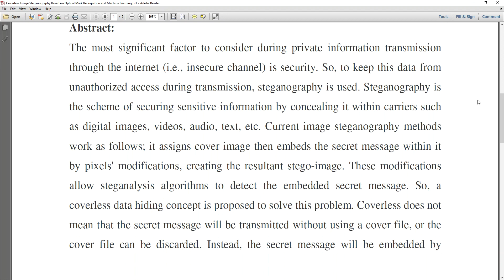Coverless Image Steganography Based on Optical Mark Recognition and Machine Learning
* Complete Source Code
 * Complete Documentation
 * Complete Presentation Slides
 * Flow Diagram
 * Database File
 * Screenshots
 * Execution Procedure
 * Readme File
 * Video Tutorials
 * Supporting Softwares

Support Specialization
 * 24/7 Support
 * Ticketing System
 * Voice Conference
 * Video On Demand
 * Remote Connectivity
 * Document Customization

College Projects
Student FinalYearProjects